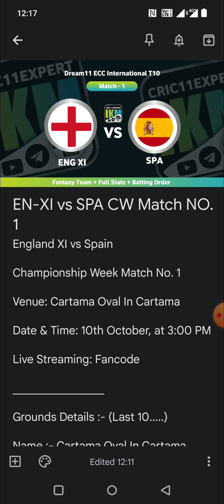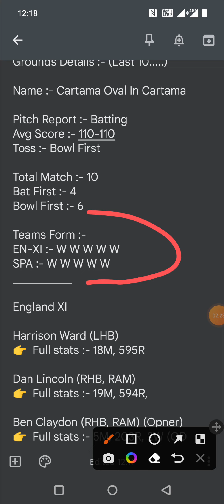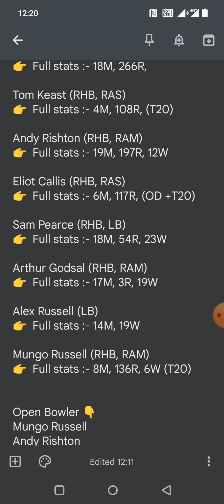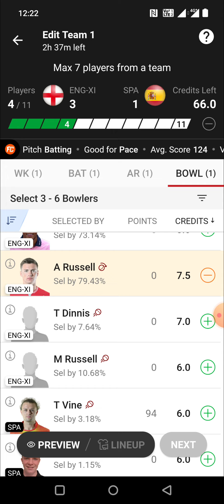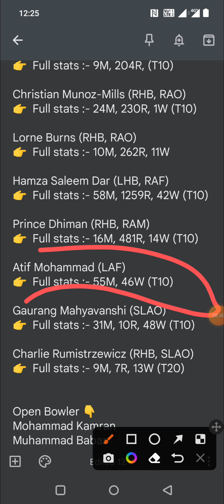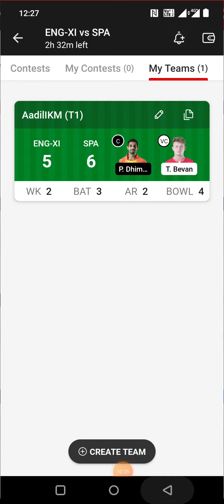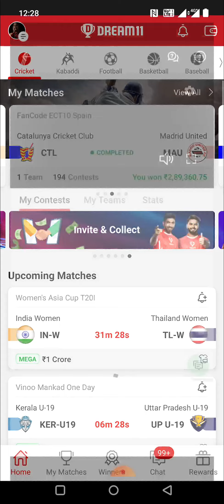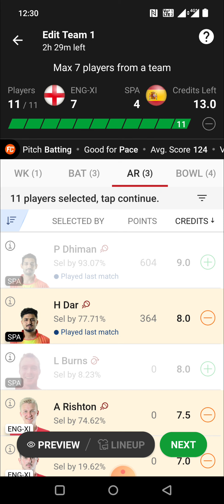ENG XI vs SPA | ENG XI vs SPA Dream11 | England Xi vs Spain Dream11 Prediction |ECC T10 Match 1 Team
1. All credit for copyright material used in video goes to respected owner.

2. The Prediction shown in the videos are my thoughts and thinking based on my experience and you are not force to adapt the same and you are free to predict your own.

3. This involves an element of financial risk and
ENGXI vs SPA  Dream11 | ENGXI vs SPA   | ENGXI vs SPA  Dream11 ENGXI Prediction | ENGXI vs SPA  Dream11 ECC International T10  Match - 1 Team

ENGXI vs SPA  Dream11 | ENGXI vs SPA  | ENGXI vs SPA  Dream11 SPA Predication | ENGXI vs SPA  T10 Match

ENGXI vs SPA  Dream11 Team | ENGXI vs SPA  Dream11 T10 5 May | ENGXI vs SPA  Dream11 Today Match Predication